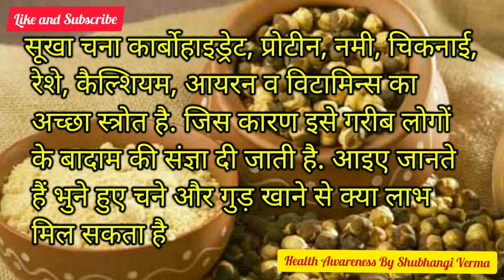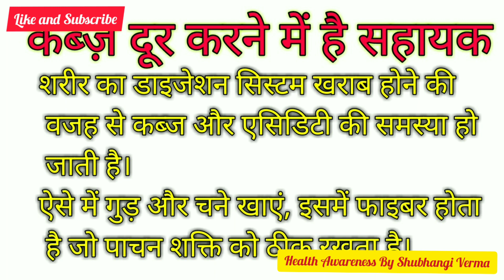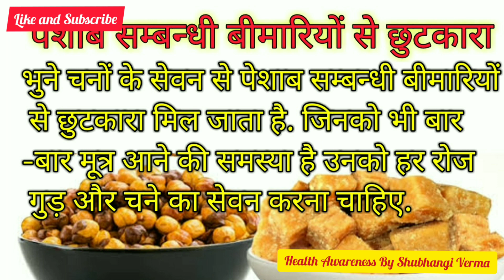गुड़ और चना खाने से नपुंसकता होगी दूर रोज सुबह खाली पेट खाएं Video By Shubhangi Verma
गुड़ और चना खाने से होगी यादाश्त में वृद्धि दिमाग बनेगा तेज़ तर्रार गुड़ चने खाने के अदभुत फायदे